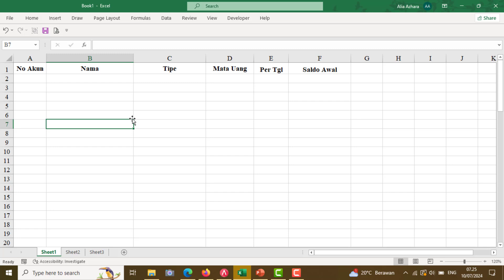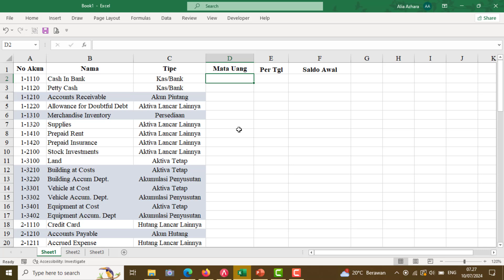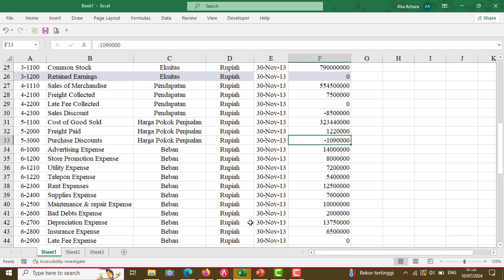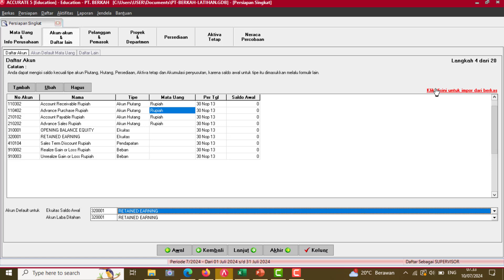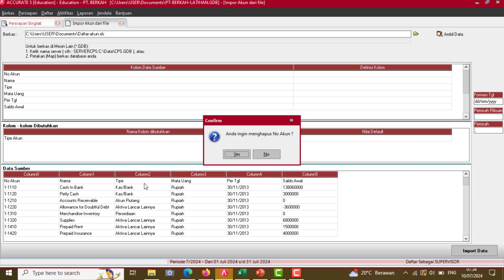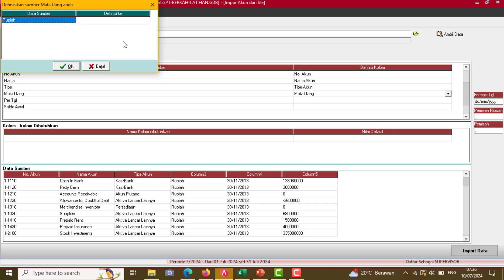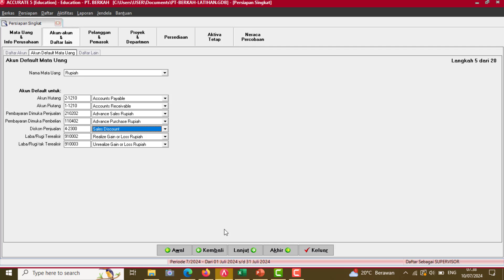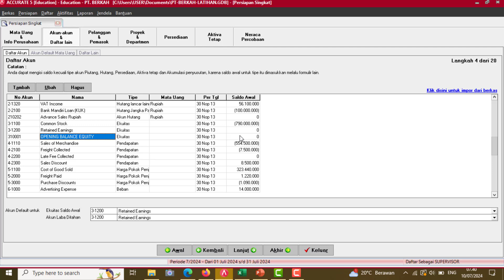Cara impor daftar akun dari excel ke ACCURATE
cara membuat akun di accurate
cara membuat akun baru di accurate
cara membuat daftar akun di accurate
cara input daftar akun ke accurate
cara import akun dari excel ke accurate
cara import daftar akun accurate
cara import akun di accurate
cara menyusun chart of account di accurate
daftar akun accurate
tutorial accurate terbaru
akun default barang di accurate
tutorial accurate 5
tutorial accurate 5 perusahaan dagang
tutorial accurate 5 pt berkah
tutorial accurate persiapan mahir